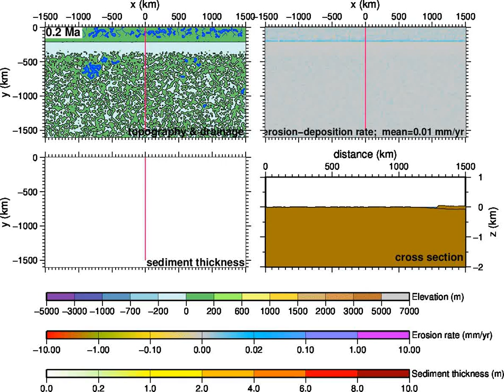forebulge overflow, no climate change, half uplift rate anim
Uplift rate is constant, U=0.5 mm/yr.
The overflow of the forebulge of the basin is predicted at t=10.4 Myr.

The numerical model incorporates a predefined tectonic uplift, flexural lithospheric Isostasy, Surface processes (fluvial erosion, transport), and Climatic processes (evaporation, precipitation, laterally constant). Further details here:

The animation shows: Top left: Drainage network, lakes, and topography. Time is in million years before present. Top right: Erosion rate. Bottom left: Sediment thickness and subsidence (contours); Bottom right: cross section.

Unpublished work. Related Reference:
Garcia-Castellanos, D., J. Vergés, J.M. Gaspar-Escribano & S. Cloetingh, 2003. Interplay between tectonics, climate and fluvial transport during the Cenozoic evolution of the Ebro Basin (NE Iberia). J. Geophys. Res., 108 (B7), 2347. doi:10.1029/2002JB002073

(Instituto de Ciencias de la Tierra Jaume Almera, ICTJA-CSIC).